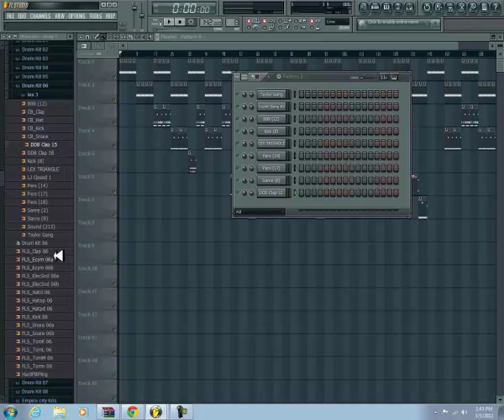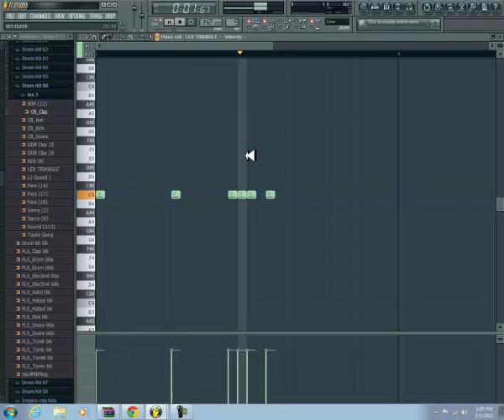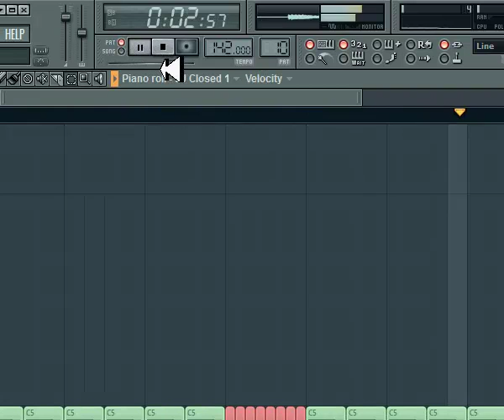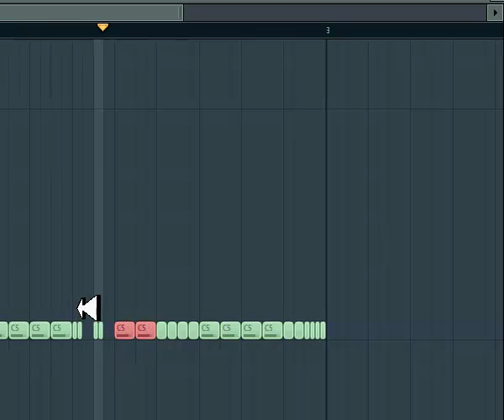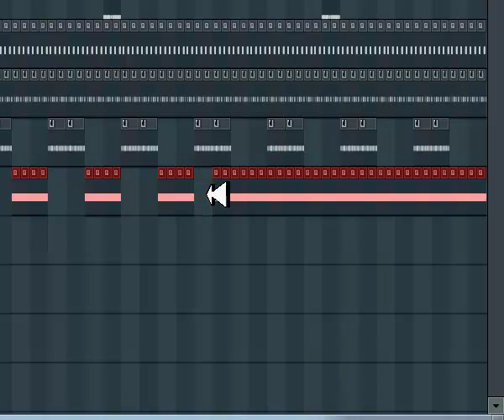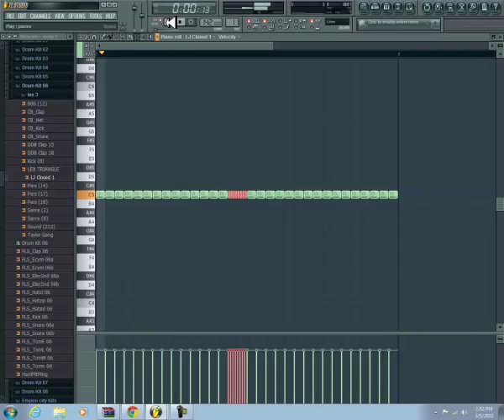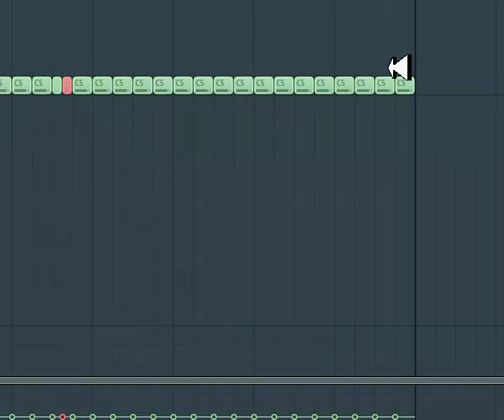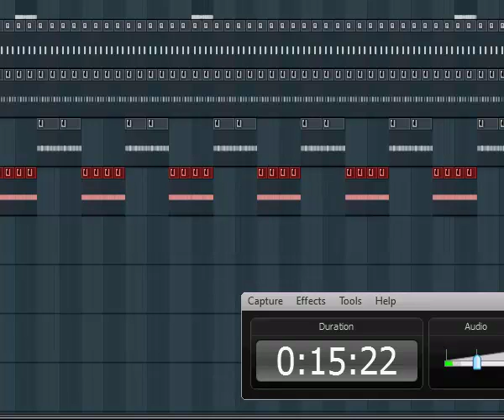The Making of Wiz Khalifa Taylor Gang PT 3 (Claps and Hats) @LILDREZY22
is is The Making of Wiz Khalifa Taylor Gang PT 3 (Claps and Hats)

[hip hop]
[hip hop dance]
[michael jackson]
[lil wayne]
[instrumental beats]
[beats]
[beat box]
[rap beats]
[hip hop dancing]
[justin bieber]
[drake]
[chris brown]
[eminem]
[nicki minaj]
[soulja boy]
[wiz khalifa]
[gangnam style]
[dubstep]
[beat]
[family guy]
[50 cent]
[gucci mane]
[taylor swift]